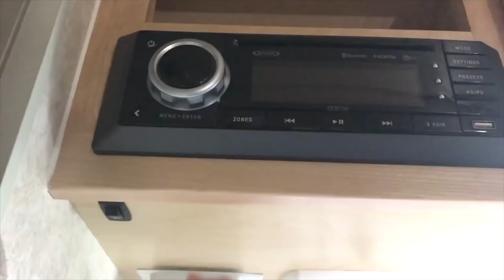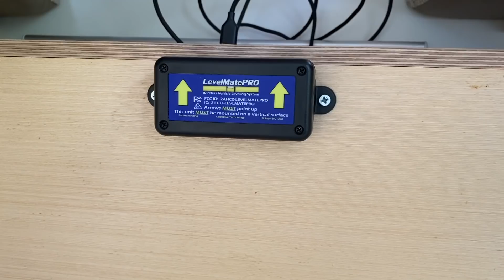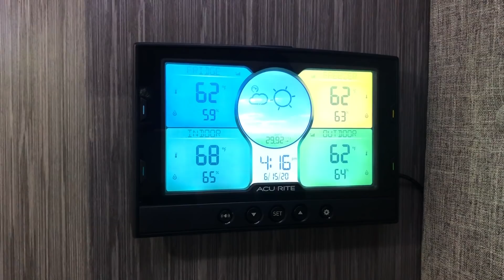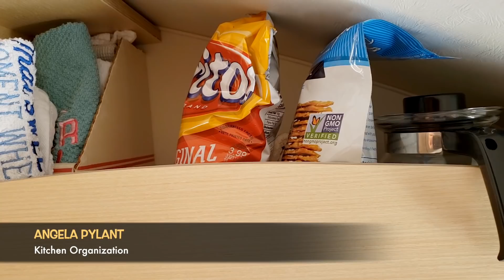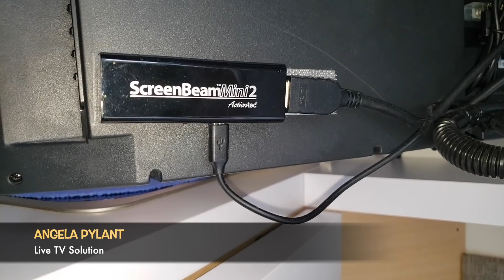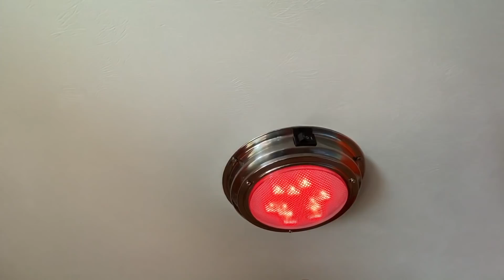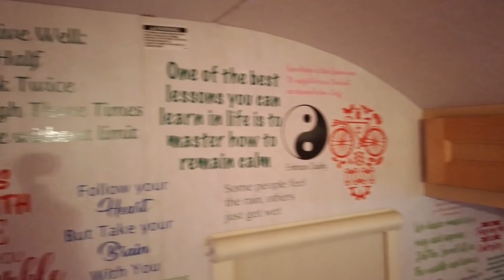Virtual üCamp20 - Part 3: 4th Annual Gathering of T@G, T@B and Teardrop Enthusiasts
It is time to release our final "virtual üCamp" video. This time we will bring you A LOT of great mods and ideas for your camper - as well as some adorable puppies and 2021 dates! Join us as this 3rd and final episode premieres on Friday 6/26 at 8pm EST. If you join for the premiere you can chat "real-time" with your friends (and even leave a little "super-chat" love for Mandy & Kendrick).

Here is what's coming up in Episode 3:
Intro by Mandy & Kendrick
Camping Tips for Women
Virtual Dog Parade
Share your Camper Mods & Accessories
Words from Scott Hubble
New dates/goodbye from Allison Stutzman
Outro by Mandy & Kendrick